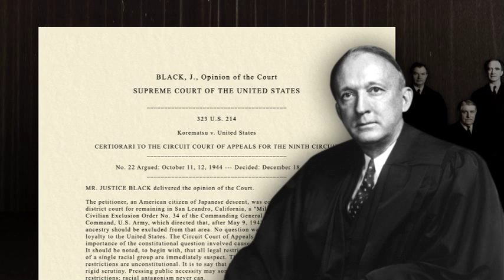K decision03 A sd anamorphic to 480p